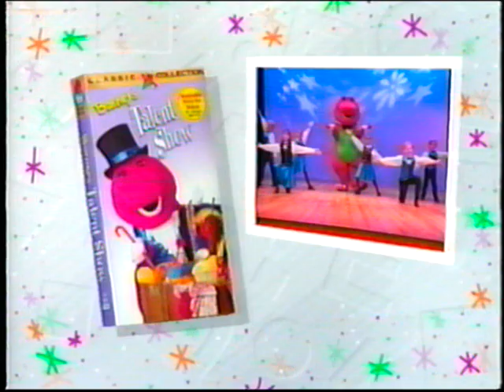Barneys Talent Show VHS Promo Commercial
Barneys Talent Show VHS Promo Commercial Vintage VHS Conversion! song songs barney @barney @4lifebarney @ourfriendbarney